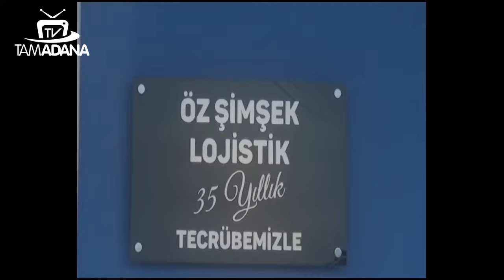HATİCE NUR YILMAZ İLE ANA HABER